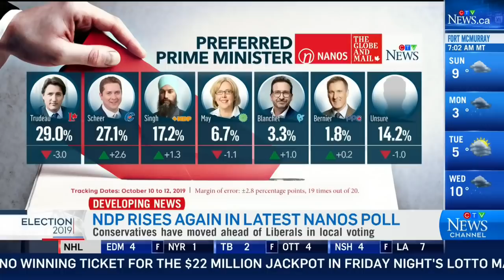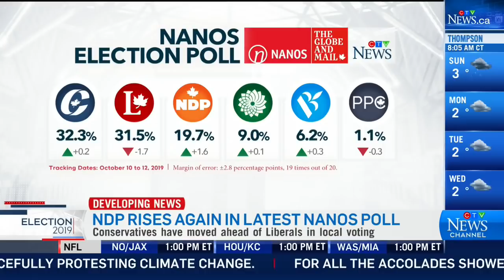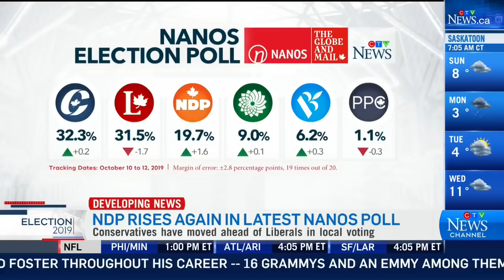Trudeau wears bulletproof vest at campaign rally in Ont. amid security concern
Daniel Beland from McGill University says no country is immune to political violence, and threats online.